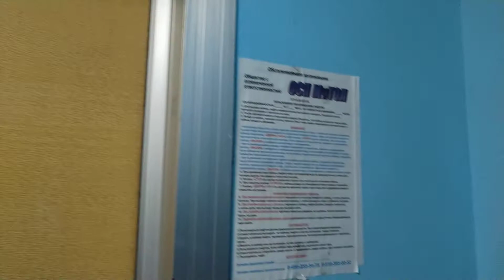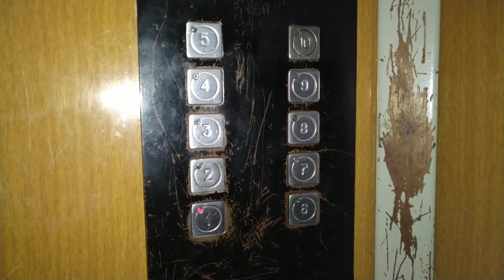Лифт КМЗ 1994 г.в., V=1 м/с, г/п 400 кг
Московская область, Город Балашиха, Улица Дзержинского, дом 44, подъезд 6.